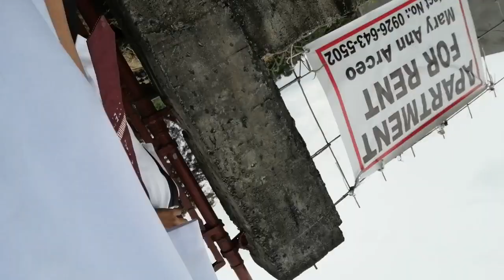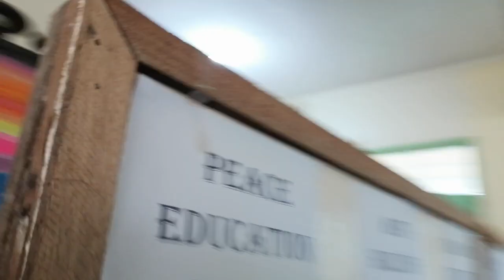No editing challenge??? 😂 😂 😂 Short vlog at putol | Ka Tropapits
Hey yow whats up mga Ka tropapits!

Kung mapapanain nyu putol yung video dahil mali napindot ni mario imbes na pause stop napindot nya kaya YUNG SINABI NMIN JAN SA VLOG YUNG SA HULI AY HINDI NA NMIN NAGAWA KAYA YUN SUSUNOD NA YUNG GINAWA NAMIN NUNG NOV. 2!!!

Eto muna pinost ng editor dahil hindi pa sya nakakapag edit at wala pa kaming post ngayun ano!
-editor jv

Sorry dahil ngayun nlng kami nakapag post dahil busy kami talaga babawi kami pramis! 😘 😘 😘 😘 😘

Visit our fb page:
KA TROPAPITS PAGE

Jayvee Bate
Carl dencel David
Jhaydee Espartero
Marco Corentin
Denmark Diomampo